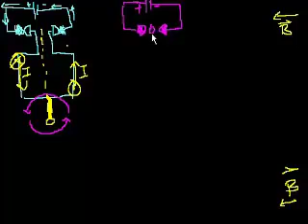المغناطيسية - 10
Magnetism 10: Electric Motors
يتناول هذا الفيديو امثلة حول الدائرة الكهربائية وتولد المجال المغناطيسي خلالها عند مرور التيار فيها و كيف يتولد عزم الدوران
شكر خاص لمؤسسة شركاء في التنمية المستدامة -- فلسطين